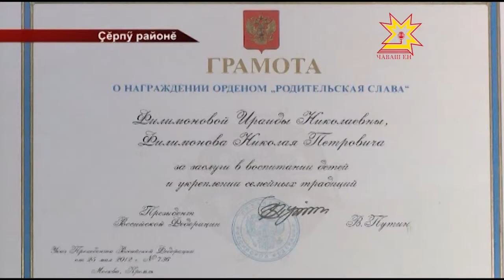Çемье - халăх тĕрекĕ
Пĕтĕм тĕнчери çемье кунĕпе республикăра пурăнакансене Михаил Игнатьев та саламларĕ. Çемье çыннăн чи пысăк пуянлăхĕ тенĕ вăл хăйĕн саламĕнче. Ăна çирĕплетесси патшалăхăн тĕп тĕллевĕсенчен пĕри шутланать. Республика çирĕп, пултаруллă, ĕçчен çемьесемпе яланах мухтаннă.